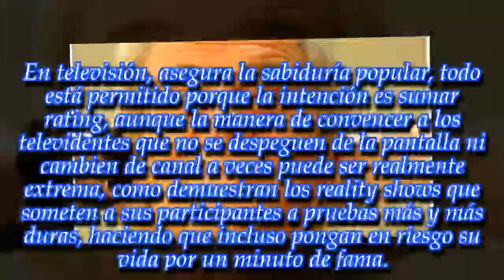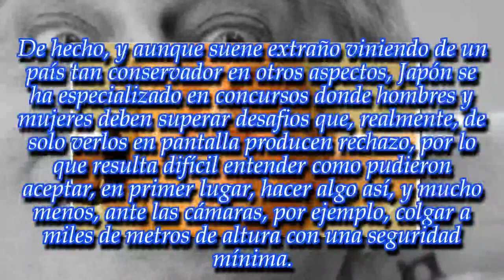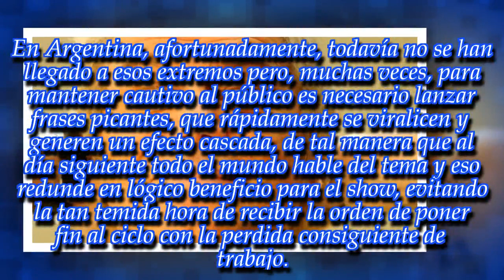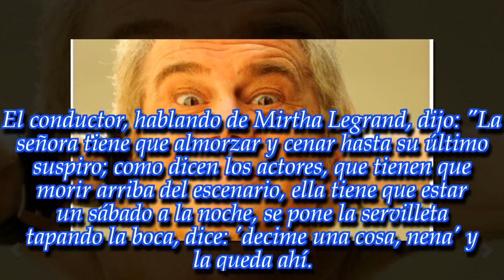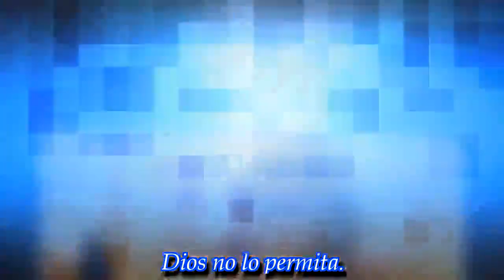"Y la queda ahí...": ¡Beto Casella hizo una broma muy fuerte sobre Mirtha Legrand!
El conductor hizo un 'chiste' sobre la diva que generó una inmensa polémica porque apunta a un tema muy sensible!